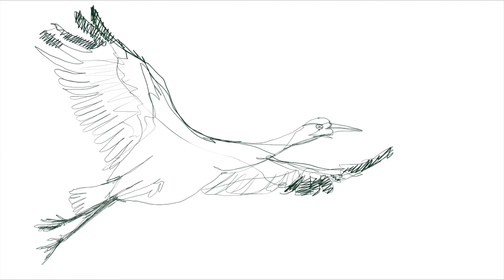Whooping Crane 01